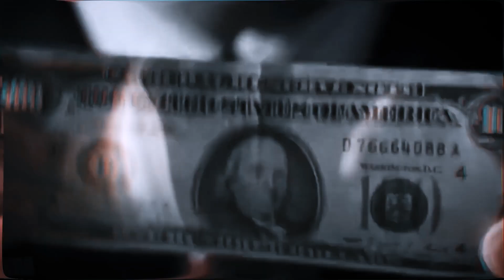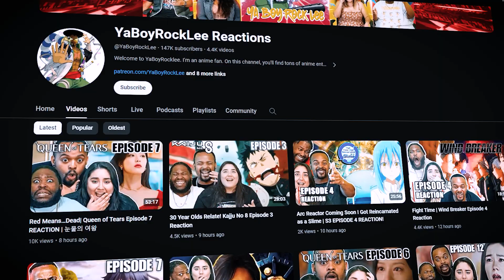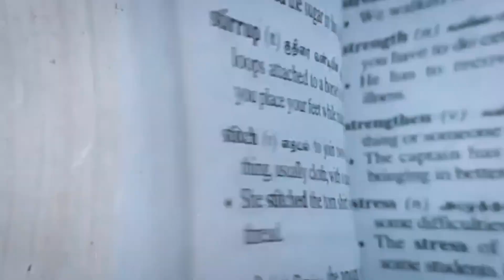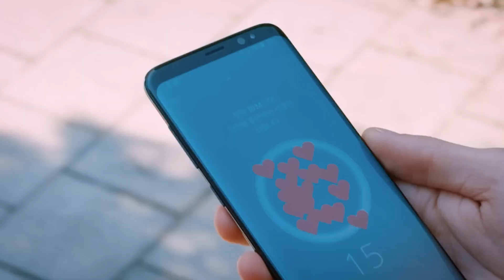Unmasking Song Kang - The Hidden Depths of a Netflix Star!"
Discover the hidden secrets of Song Kang in this video! Find out more about the talented actor and what he's keeping under wraps.
Kdrama Group reacts found on the main channel

🔔 Sign Up With The Pimsleur Learning App to learn a language such as Korean. If you use my link. Thanks. I do not receive monetization for music video reactions. All revenue goes to the powers that be.

💌 Fan Mail Corner 💌

📬 Send to: 20791 Three Oaks Parkway Unit 349, Estero, Fl 33929
We treasure every piece of mail!